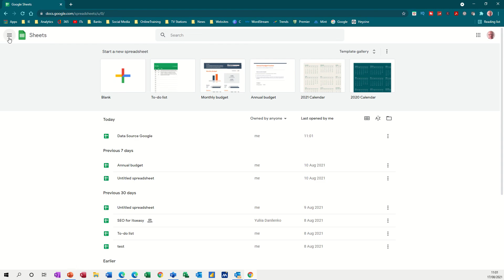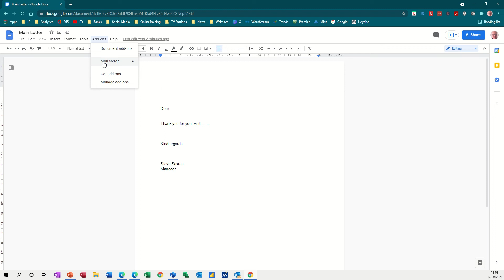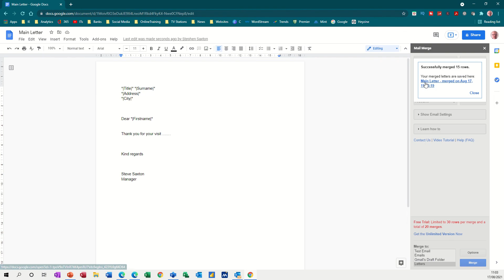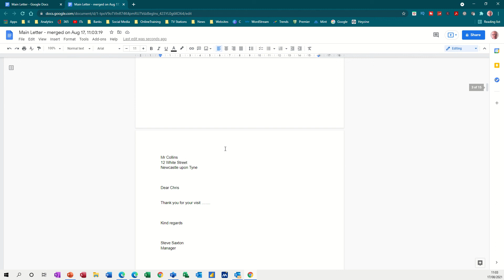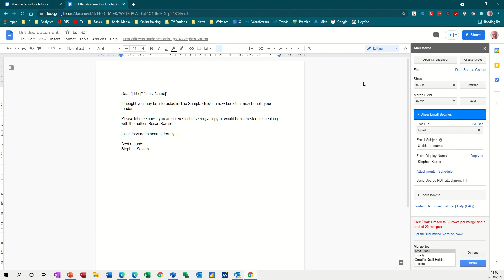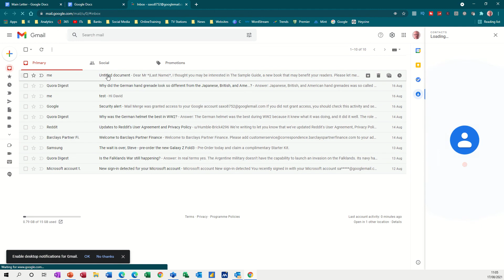Mail merge in Google. Google sheets to Google Docs. Mail Merge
This video explains how to mail merge in Google. Google sheets to Google Docs. The tutor explains how to get the mail merge add on in Google docs and then goes through the process of the mail merge. the first step is to open the data source in Google sheets that you want to merge. The second step is to start the mail merge process in Google Docs. Once the mail merge process starts Google Docs will pick up the last Sheet that was opened and use it as the data source. The tutor then explains how to add all the fields into the document. Once all the fields from the data source are added the merge can be completed and checked. The final part of the video covers how to mail merge an email message and check that it works. This is a Google Docs and Sheets tutorial covering mail merge, merge to a letter, merge to email and data source.